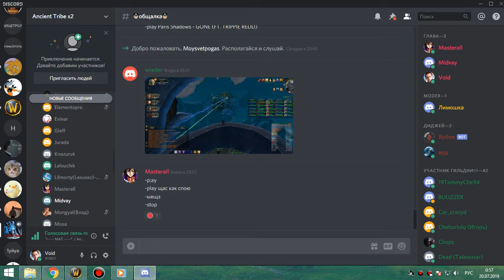3я часть цлк 25об фурик-пвар 19 07 19